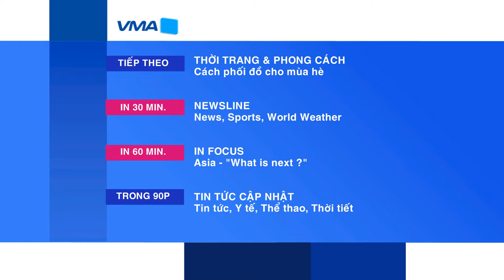VMA World - Program Schedule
Based from DW_TV